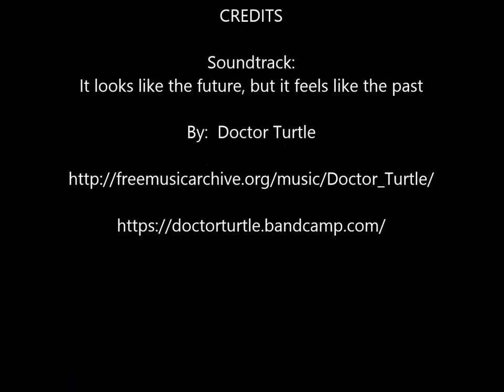39. BoJack-Adopted!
Introducing BoJack! This stout Labrador/Terrier mix is just over 40 lbs and is probably going on about 2 years old. BoJack has recently come off of crate rest from his heartworm treatment and is now excited more than ever to get to be a dog again!

BoJack’s confidence is through the roof, but not in an overbearing sort of way. Nothing seems to scare the boy. Though he is not completely housebroken yet, he’s nearly got the hang of it! There’s only been one suspected accident in the house thus far, but otherwise he’s been doing very well. He’s also fully crate trained! BoJack loves children and is a very tolerant fellow. Being poked and prodded at is no problem at all; he just enjoys the attention! If you’re looking to get some of your kid’s energy out, BoJack is a great release as he’ll run around and play with kids all day if he could! He seems to alternate between ‘on’ and ‘off.’ It’s either running around and getting a good play session in, or sleeping on the couch!

When meeting other dogs, BoJack is pretty respectful. He sniffs them, reads their signals as to whether or not they want to play, and proceeds accordingly! He currently lives with a bundle of fur babies, some of which love playing and other would prefer the couch. BoJack was very polite and did his own thing with the standoffish bunch, then engaged in play time with the peppier group! He would do best with a doggy buddy to manage his energy levels, though it certainly isn’t a requirement. Structured introductions don’t seem to be necessary and based on his interactions with other dogs thus far, he would probably do fine at a dog park.

BoJack has a good bit of stamina and needs some outlets for his energy which can be taken care of with a few heavy duty play sessions either with other pups or playing fetch. That has proven to be sufficient, but if you love walking your dog, a couple of those would probably be fine too! BoJack will show you how much he loves you and leans a little on the needy side, but only because he’s been in the shelter for so long and finally gets regular human contact! It doesn’t last long, his neediness that is. When left alone, he finds something to chew on or just takes a nap soon enough. He’s still working on some of his manners – jumping, in particular – but he just gets so happy to see you that all he wants is a hug!

This boy is a bit ridiculous when it comes to sleeping positions… He does the tongue out deal and even sticks all 4 paws straight in the air, looking like he’s playing dead! He’s got quite the dynamic and goofy personality, always smiling 🙂 For some free entertainment and a good drainage on youngster human energy, BoJack would be the perfect fit!